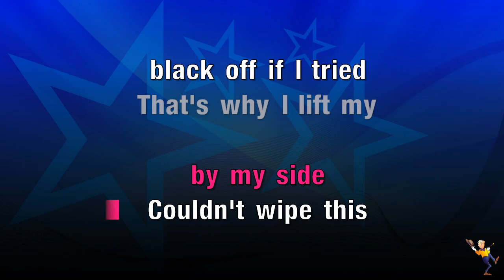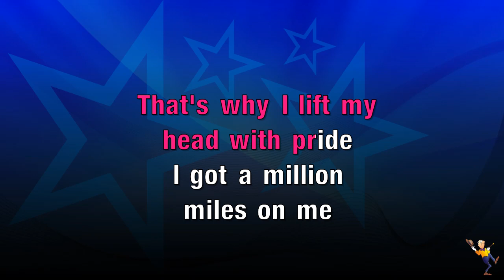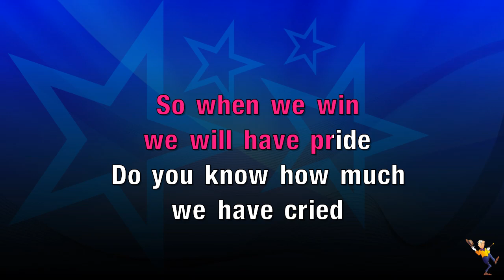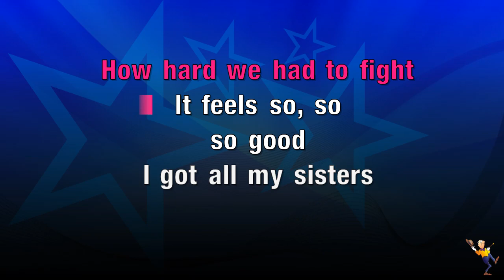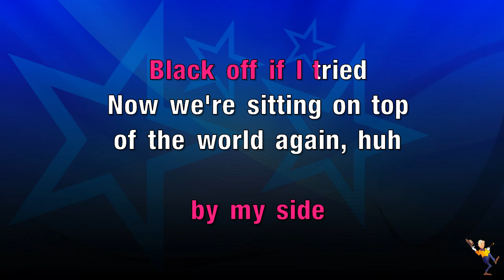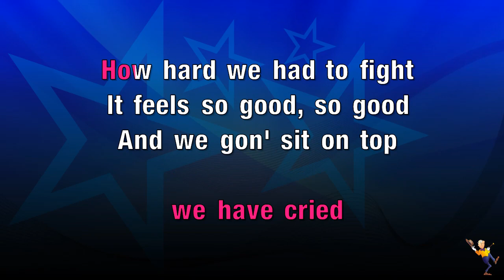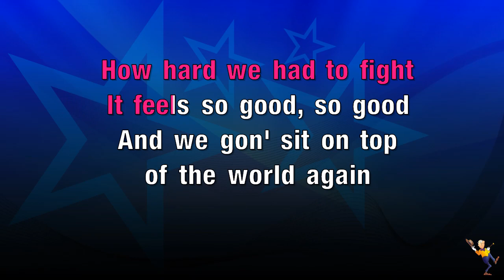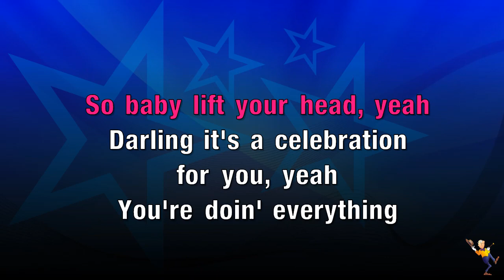Be Alive - Beyonce (KARAOKE)